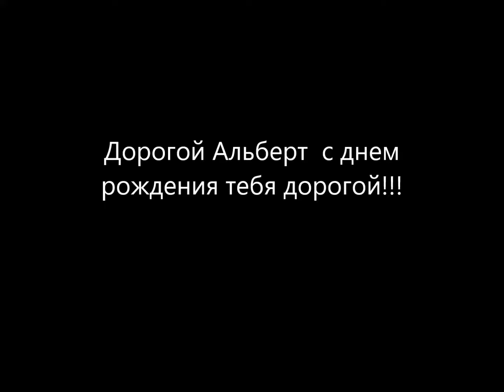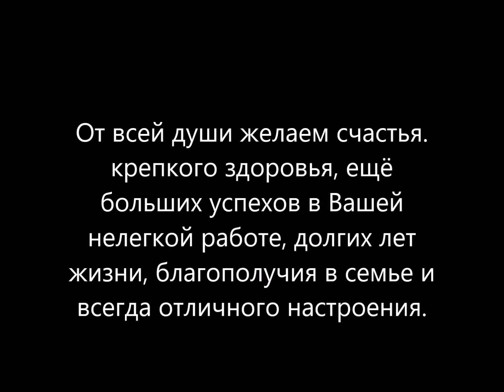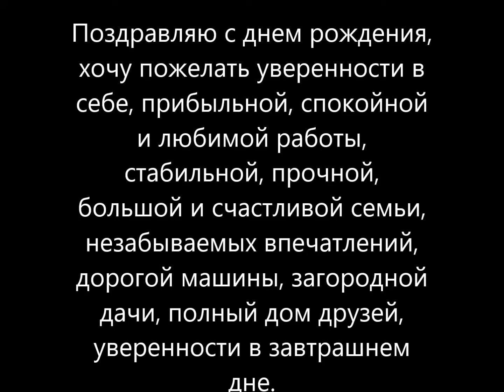Альберту с днем рождения! 12 11 20162